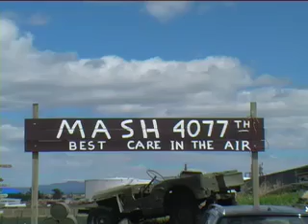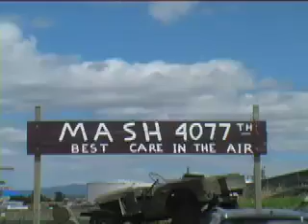Flight in a Mash Helicopter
Flight in a Mash Helicopter around Mt Maunganui and Tauranga.